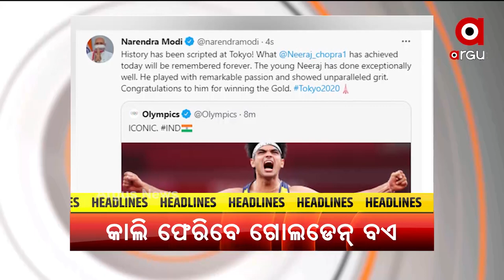HEADLINES 1 PM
ଦୁର୍ନୀତି କରି ନିଲମ୍ବିତ ହେଲେ 3 ସରକାରୀ ବାବୁ
 ସମ୍ବଲପୁରରେ ନକଲି ନୋଟ୍ ଗ୍ୟାଙ୍ଗର ପର୍ଦ୍ଦାଫାସ
କଟକରୁ ନକଲି ଜର୍ଦ୍ଦା ଠାବ
ଦିଲ୍ଲୀ ଏୟାରପୋର୍ଟ ଉଡ଼ାଇବାକୁ ଧମକ
ଗୋରୁ ଆଡ୍ଡାରେ ଚଢାଉ କରି 40ରୁ ଅଧିକ ଗୋରୁ ଉଦ୍ଧାର
ରାଜଧାନୀର ୟୁନିଟ୍-4ର ମାଛ ମାର୍କେଟ ସିଲ୍
ସ୍ବାଧୀନତା ଦିବସ ପୂର୍ବରୁ ଭାରତକୁ ମିଳିପାରେ ବଡ଼ ସଫଳତା
କାଲି ଭାରତ ଫେରିବେ ଗୋଲଡେନ ବଏ